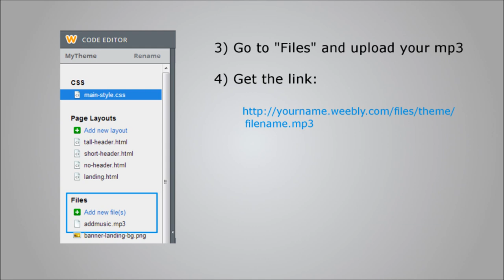How to add background music | Weebly tips and tricks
Learn how to add background music (For free users) (2015)